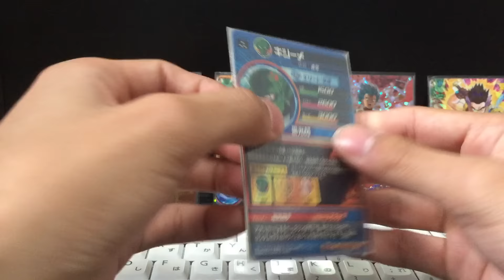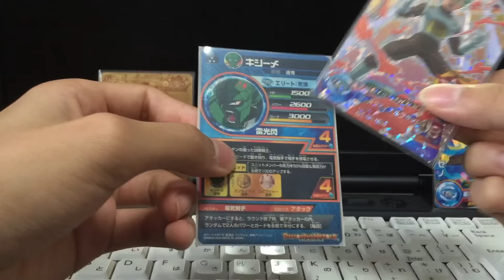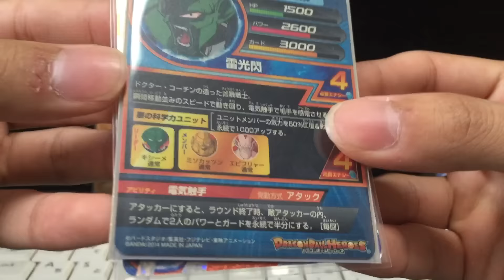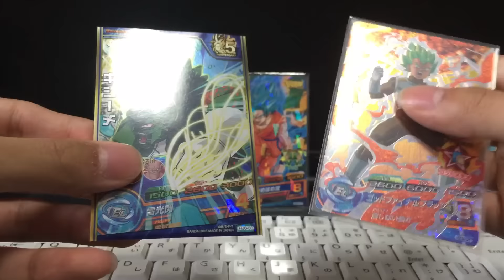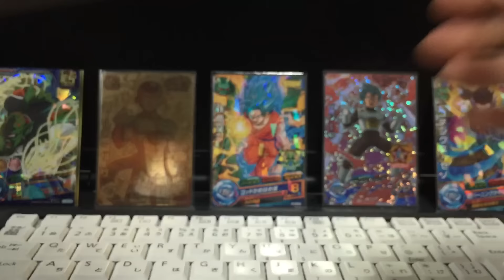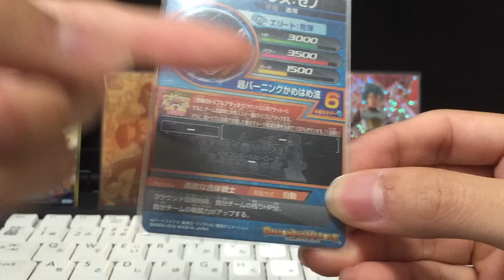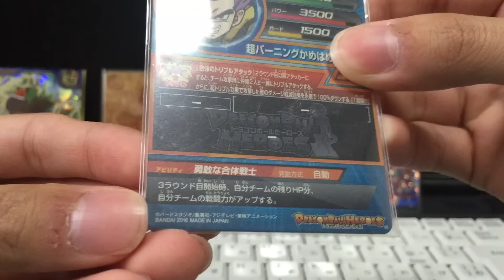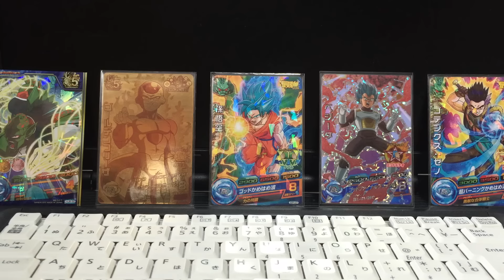DBH デッキ紹介/ゴッドボスの怒りゴールデンフリーザを倒せる低レートデッキ[リクエストver]【ドラゴンボールヒーローズ/GDM8弾】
今回は、ゴッドボスのゴールデンフリーザを、低レート(安い)なデッキで倒してほしいというリクエストのデッキ説明動画です！

言い忘れましたが、使用するバッジは何でも構いませんので自分の好きなバッジを使用して下さい(^_^)

【このデッキのプレイ動画】